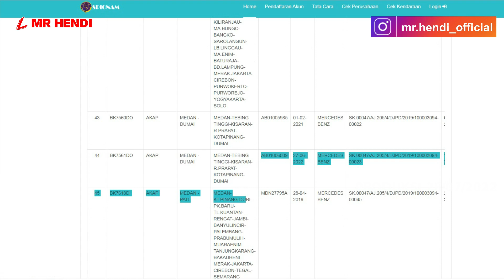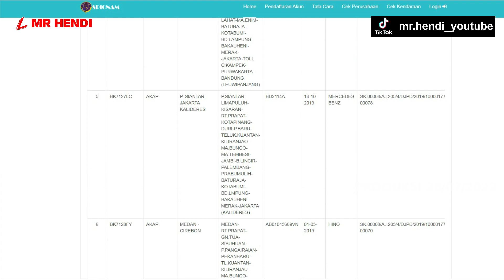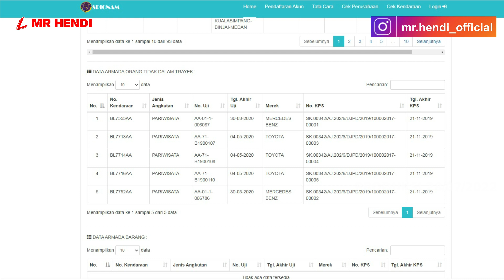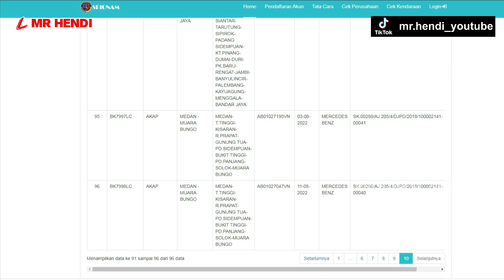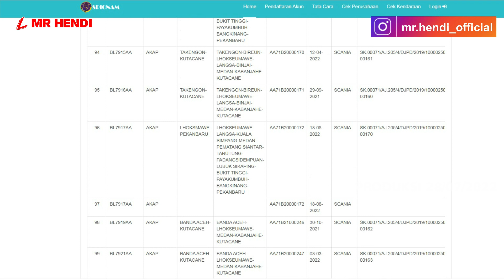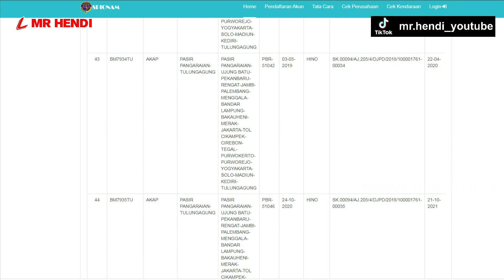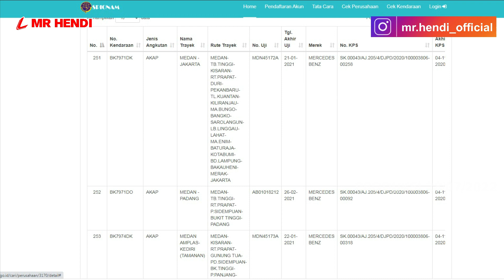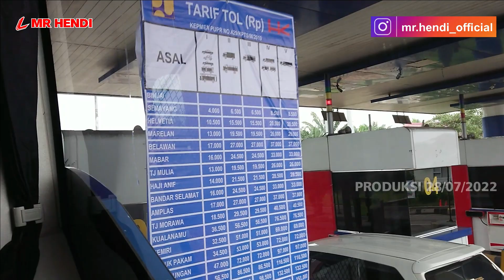7 PO SUMATRA yang paling banyak armada bus nya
Inilah 7 Perusahaan Otobus Lintas Sumatera dengan armada yang paling banyak, yang mencapai ratusan unit

Siapa sajakah mereka?